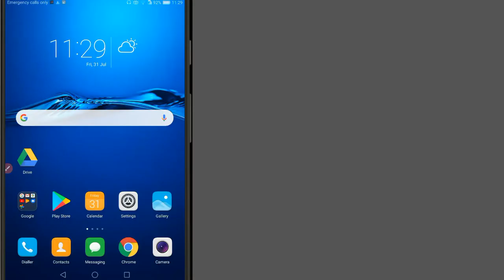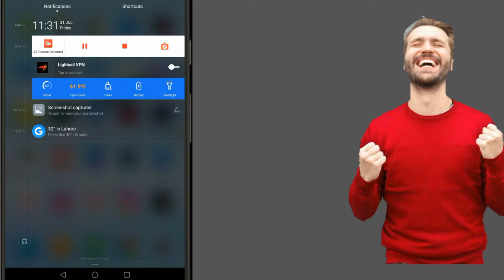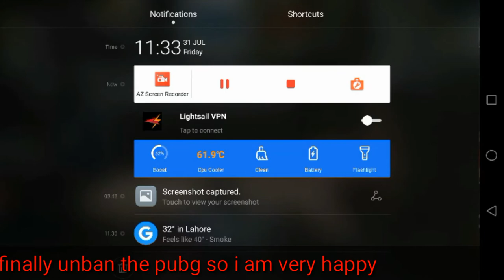Finally unban the pubg l I start the pubg game without vpn 100%proof l pubg game finally unban.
Finally unban the pubg l I start the pubg game without vpn 100%proof l pubg game finally unban. Easy way of android.
pubg finally unban.
so pubg is finally unbaned by pta with an official press release
Assalamu alaikum doston pubg unban ho gai hai.
ji han doston pubg asal mein unban ho gai hai
pubg real mein anban ho gai hai is video mein janenge pubg unban kaise hui kyon hui
YOUR QUERIES.
pubg unban latest news
unban pubg game
finally unban pubg
play pubg without vpn
finally unban pubg game
pubg game play with out vpn
pubg unban in Pakistan
pubg unban with live proof
finally pubg unban in Pakistan with live proof
finally unban the game
I start the pubg game without vpn 100%proof
pubg game finally unban
Finally unban the pubg l I start the pubg game without vpn 100%working l pubg unban latest news